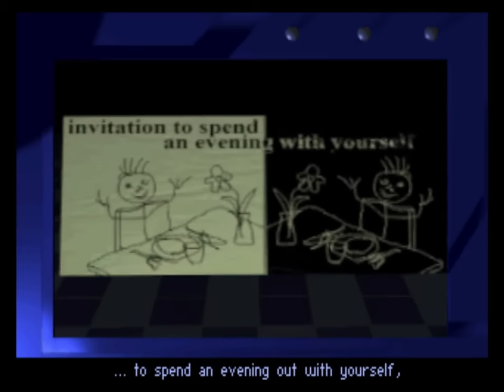Who Is Lance Boyle? | LETS PLAY: MegaRace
Time to go back to the 90s, when FMV's ruled the world, and racing was a thing of the future Baby!